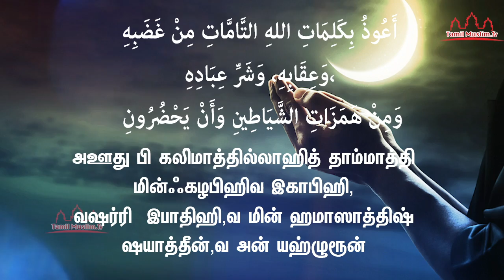தூக்கத்தில் பதட்டமோ,கெட்ட கனவு கண்டாலோ ஓதவேண்டிய துஆ Tamil Muslim Tv Tamil Bayan Islamic Tamil Bayan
தூக்கத்தில் பதட்டமோ,கெட்ட கனவு கண்டாலோ ஓதவேண்டிய துஆ